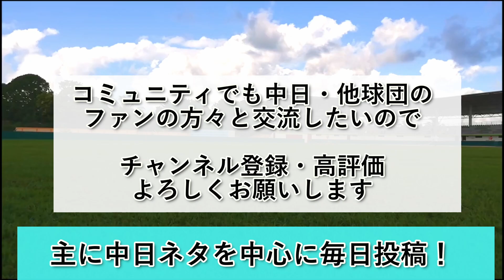【完封負け】中日打線、やっぱり変わっていなかった